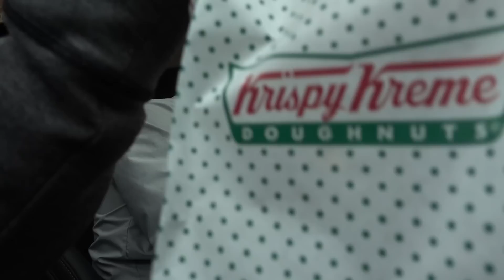Bowmar Butt: Episode 1